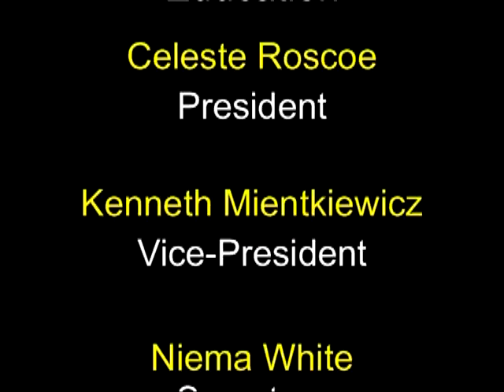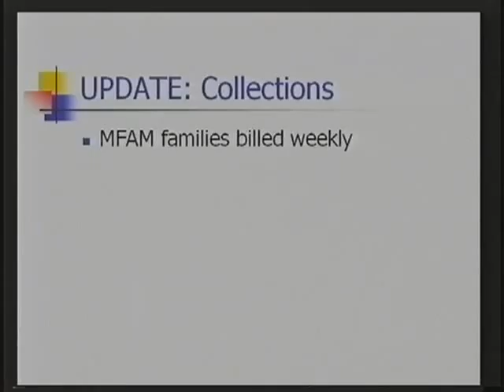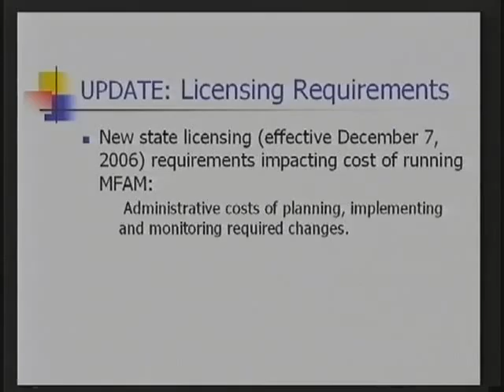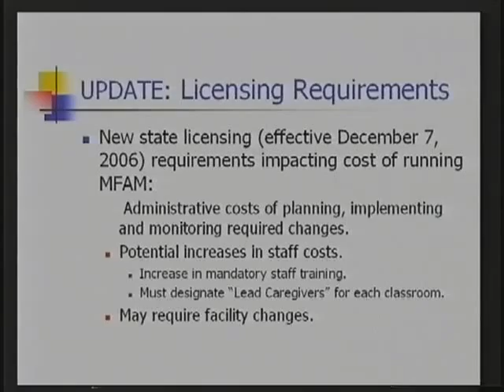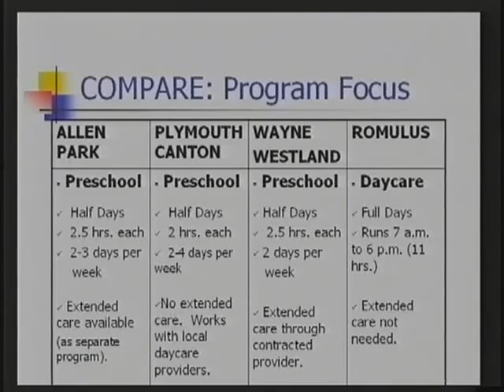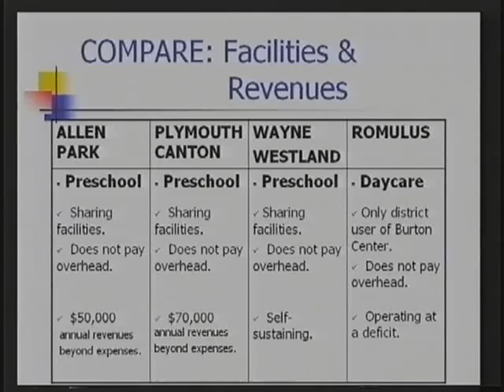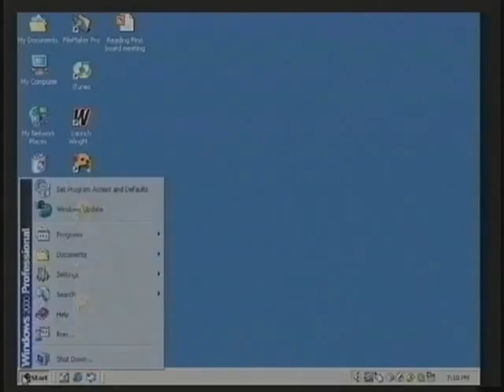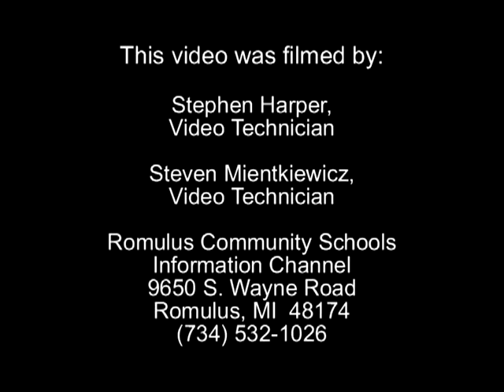December 11, 2006 Board Meeting